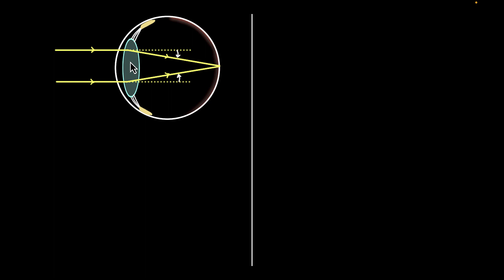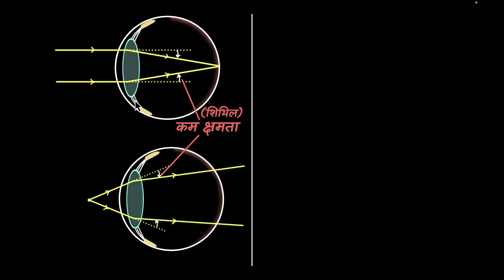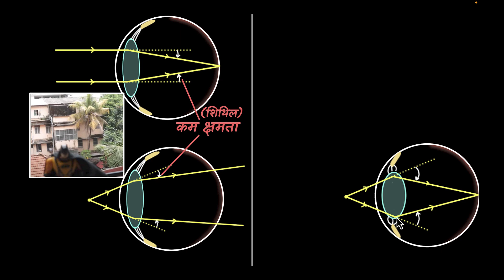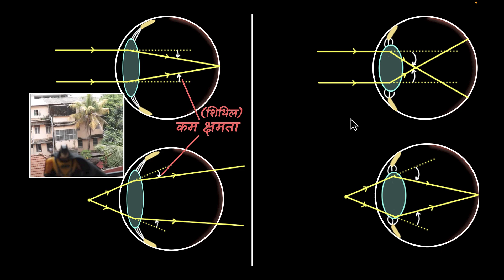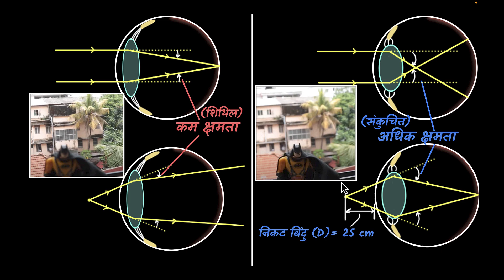समंजन क्षमता (Power of accomodation)